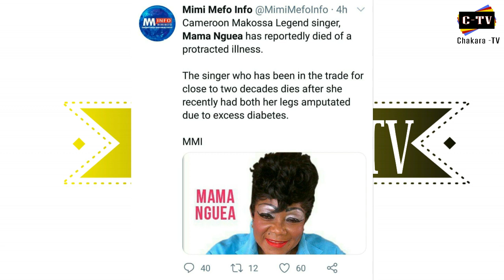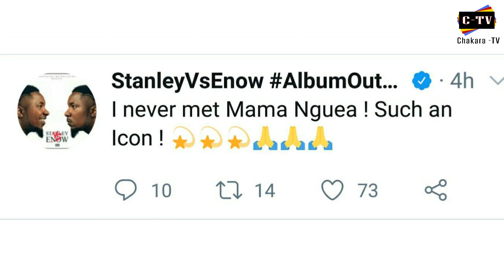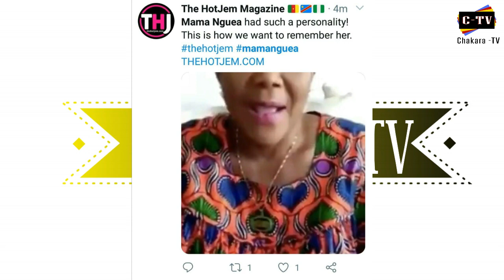RIP Mama Nguea , RIP Claude Ndam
We lost a Makossa legend, Mama Nguea.